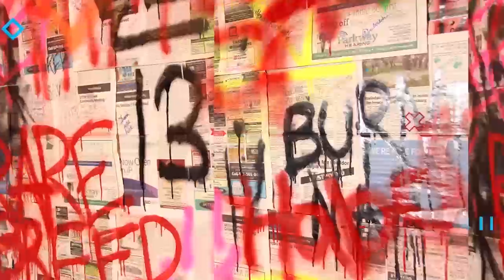TWICE「Be as ONE」Document Video | Reaction